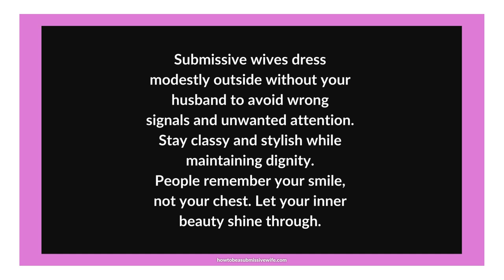Dress modestly, stay classy and stylish while maintaining dignity.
Submissive wives dress modestly outside without your husband to avoid wrong signals and unwanted attention. Stay classy and stylish while maintaining dignity. People remember your smile, not your chest. Let your inner beauty shine through.